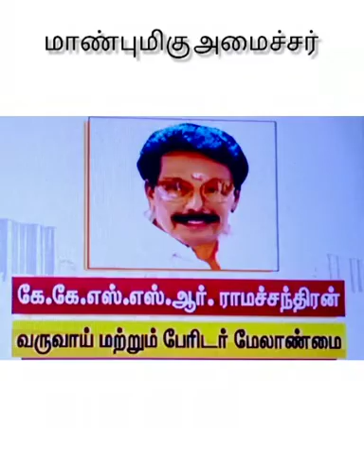புதிய மந்திரி சபையின் சரியான புதிய பட்டியல்